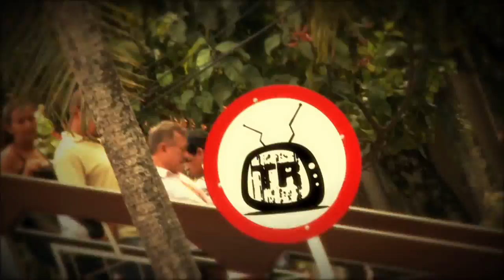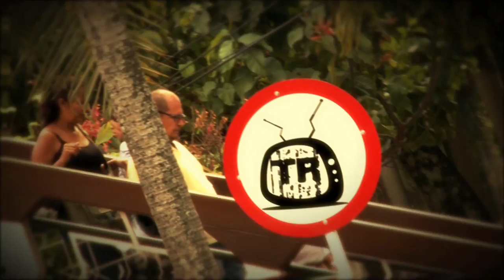Fundación PASO, TROTE Y GALOPE - Tiempo Real, de Verdad! - Cali, Colombia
La Fundación, Paso, Trote y Galope utilizan los caballos como herramienta terapeutica en niños en condición de vulnerabilidad!

TIEMPO REAL DE VERDAD. Una producción de la Universidad Autónoma de Occidente

Nelson Montoya

Laura Garrido

REALIZACIÓN
Maria Alejandra Diez
Cristi López
Camila Galindo
Sebastian Ortiz

PRESENTADORA
Camila Galindo

Harold Becerra

DISEÑO GRÁFICO
Mauricio Muñoz
Johan Sebastian Salgado

MONTAJE
Adriana Martínez

TRANSPORTE
Mario García

telepacífico, periodismo juvenil, prensa, comunicación audiovisual, young people, 2014, universitarios, musica, UAO, paracaidismo, autonomedia, youth journalism, tv show, communication, universidad autónoma de occidente, canal, channel, tiemporeal06